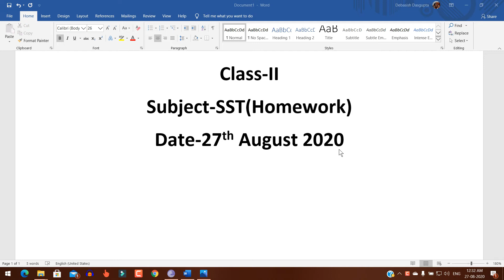CLASS II SST HW 27 08 2020